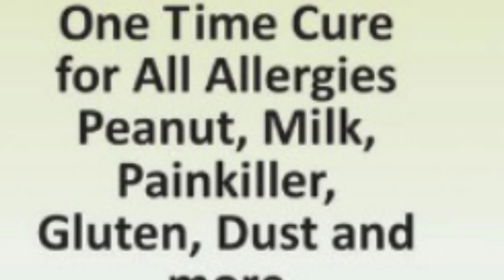Healing Almond And Dust Allergy [Testimonial]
Prana Violet Healing teaches how to heal almond and dust allergies faced by this person

1. Read Affirmations
2. Attend Distant Healing Sessions
3. Heal Yourself/Friends/Family With The Healing Wand
4. Follow PVH Diet
5. PVH Bed Yoga
6. Be Emotion Free
7. Maintain Spiritual Hygiene